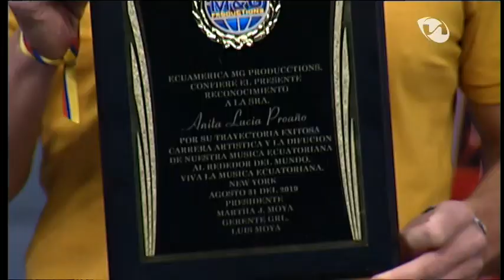ANA LUCIA PROAÑO - ALBACITOS DE ORO